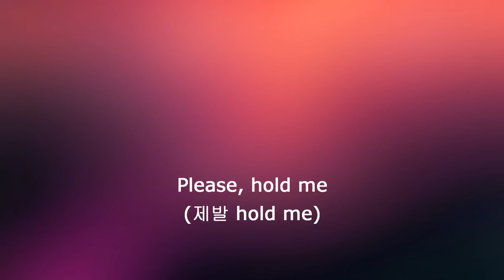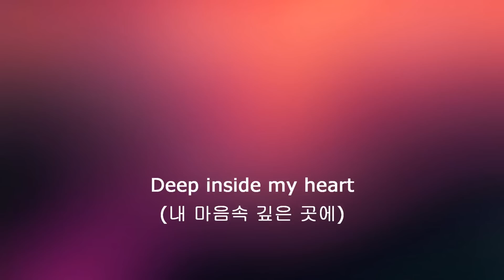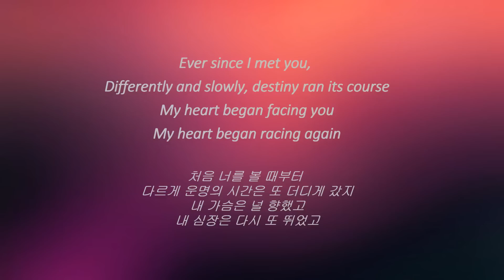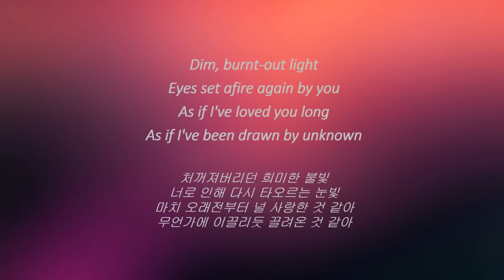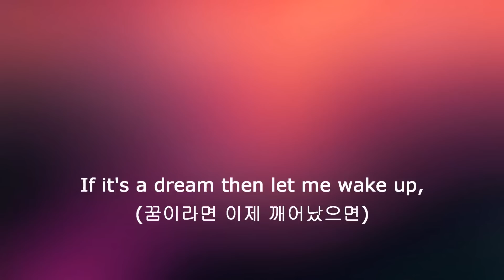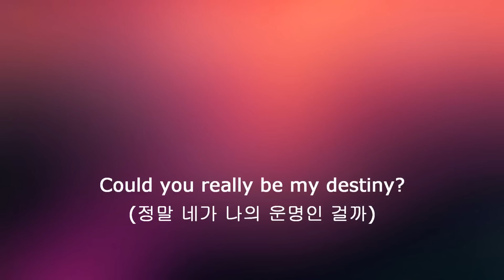[Guardian: The Lonely and Great God OST] Stay With Me (ChanYeol, Punch)(찬열, 펀치)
Intened for enjoyment of translating lyrics. Only translated lyrics belong to me.